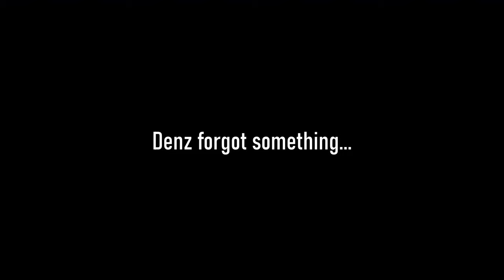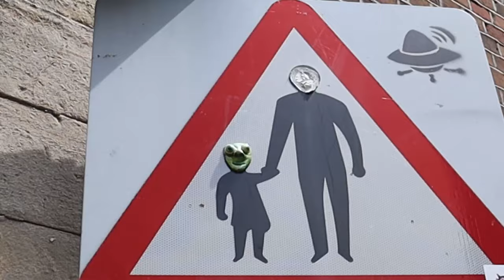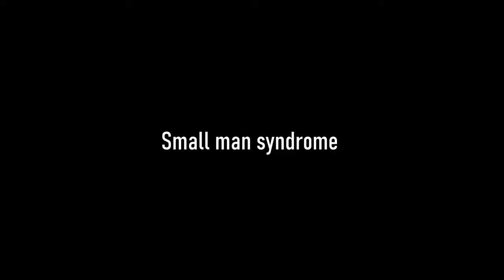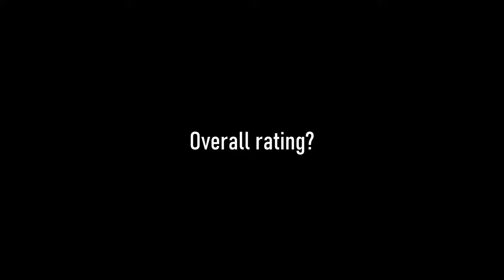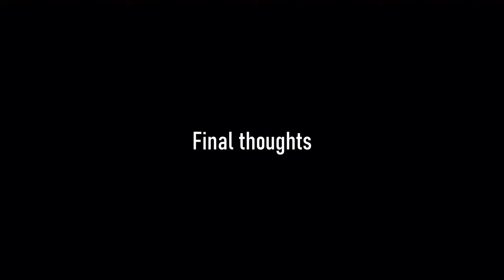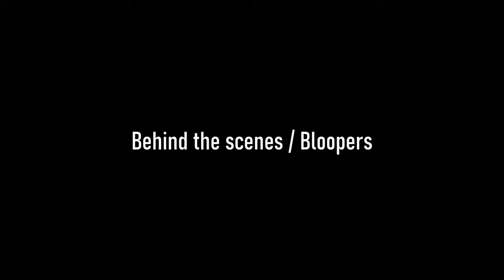SO MUCH POTENTIAL!! Rating outdoor UK basketball courts EP 4: Mayflower, Southampton.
In this episode B and Denz travel all the way up to Southampton to review the Mayflower basketball court. It came to their surprise that the court was actually decent but it had the potential to be great...

Love y'all